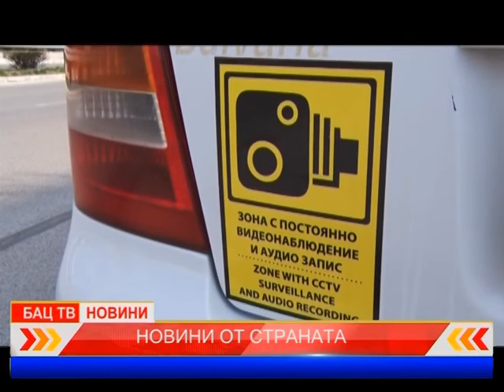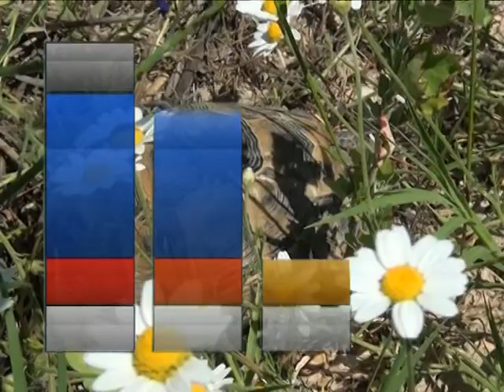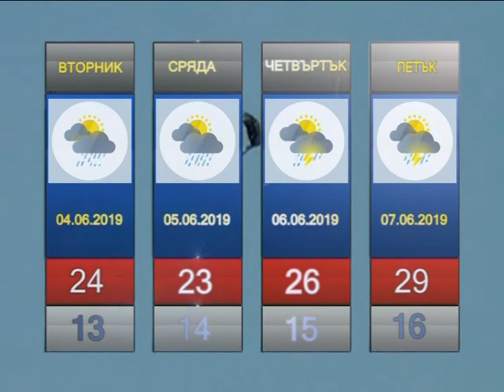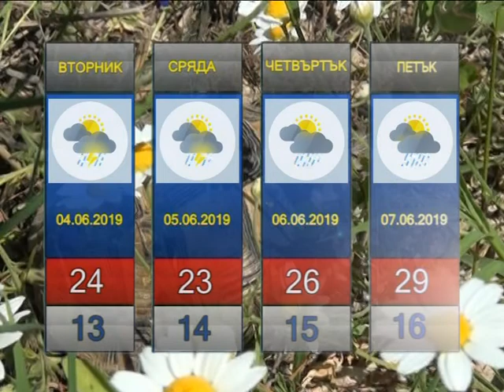НОВИНИ БАЦ ТВ - 04.06.2019 ХЕРАКЛЕЯ СИНТИКА НОВИ РАЗКОПКИ